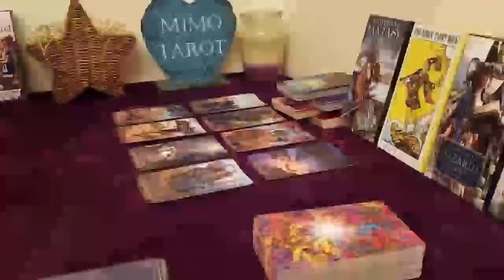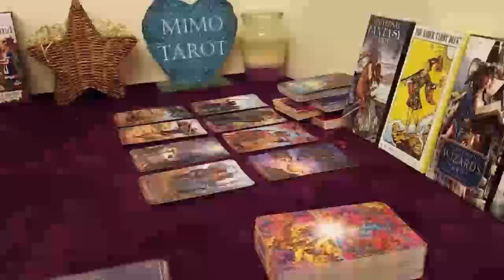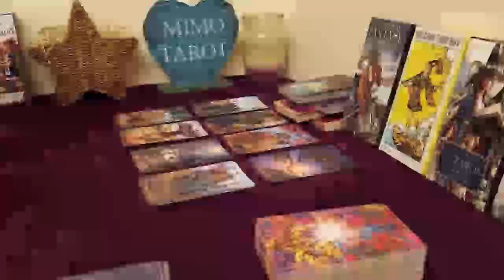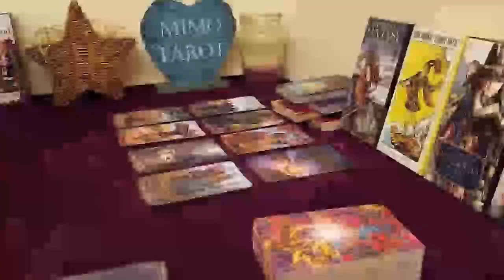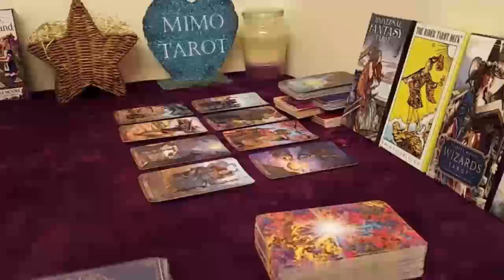CAPRICORN TAROT LOVE READING, YOU REALLY NEED TO HEAR THIS